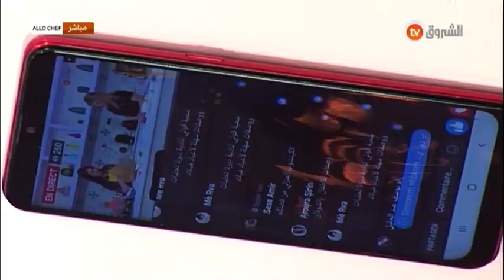الو شاف عدد يوم 31 ماي 2021